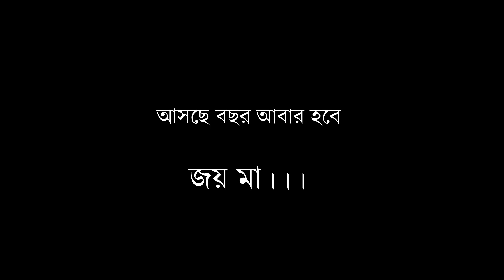মায়ের বিসর্জন | জয় মা... আসছে বছর আবার এসো | Kalipuja at Home | Bengali Vlog | Timespan | Vlog- 125